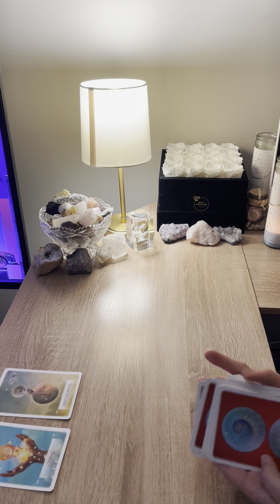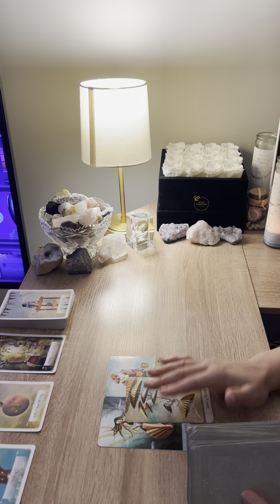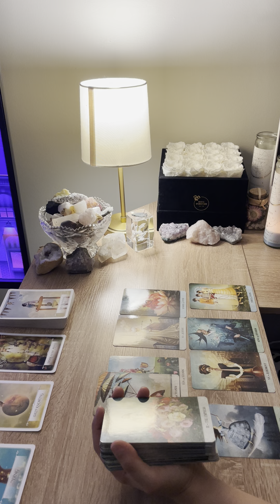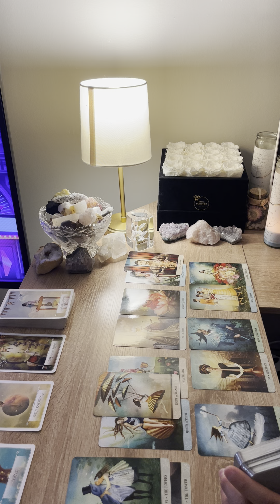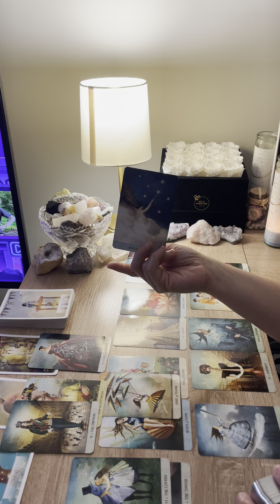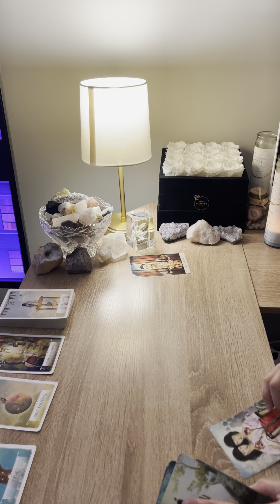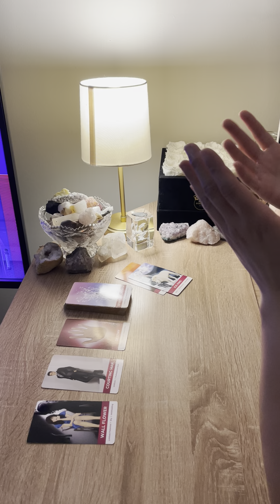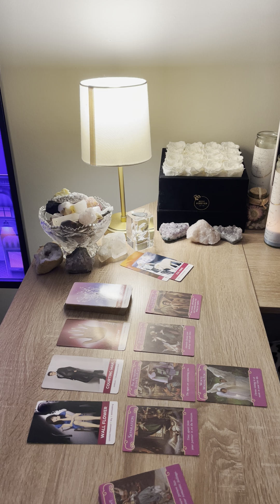GEMINI ♊️ DO NOT BE SO QUICK TO JUDGE THIS PERSON BECAUSE THEY ARE ABOUT TO PLEASANTLY SURPRISE YOU